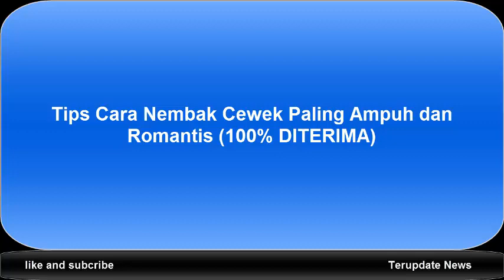Cara Nembak Cewek Paling Ampuh dan Romantis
Nembak Cewek. Sebenarnya tidak sulit jika sebelum nembak, kita sudah menghafal kata apa yang akan diucapkan dihadapannya.